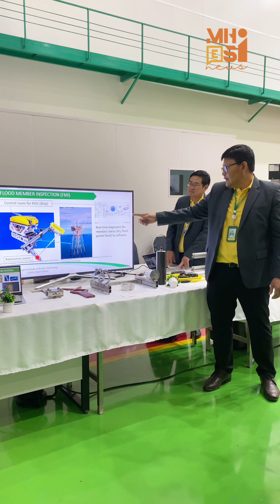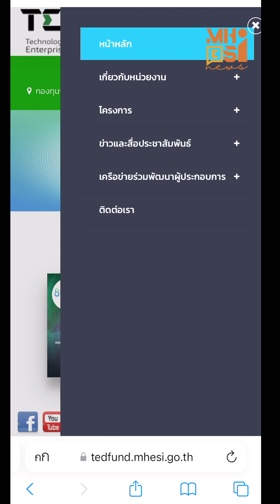MHESI NEWS สรุปข่าวเด่น อว. ประจำสัปดาห์ : วันที่ 2-6 ก.ย.. 67 | Ep.2